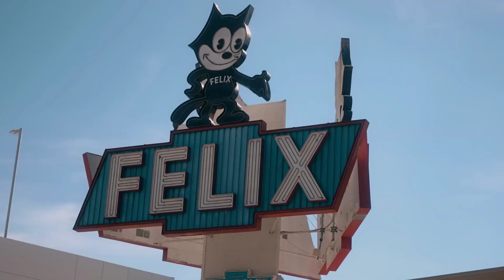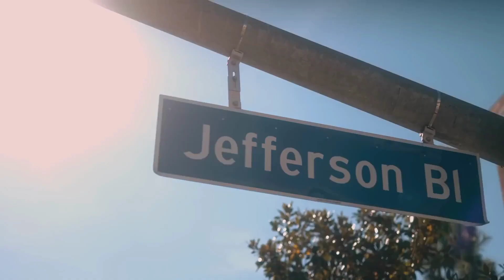(FREE) BLUE BUCKS CLAN TYPE BEAT "30 MINUTES"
This beat must be purchased in order to be placed on Apple Music, Spotify, Youtube and other major streaming platforms.

Credit:  Prod. (Yvng Street)

BPM: 98
Key: D#m

TAGS IGNORE

baby stone gorillas x blue bucks clan type beat
blue bucks clan type beat gary payton
blue bucks clan type beat tutorial
blue bucks clan type beat all plataforms
blue bucks clan type beat fitted up
blue bucks clan x bino type beat x kalan frfr
free blue bucks clan type beat
free blue bucks clan type beat ten
blue bucks clan x drakeo the ruler type beat blitz prod. miss.u & afrodisiac)
drakeo blue bucks clan type beat